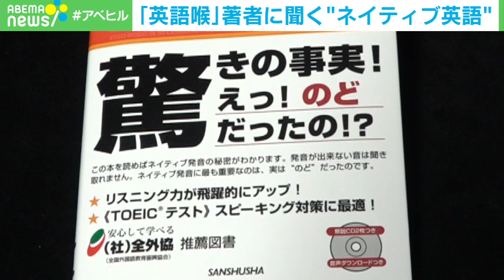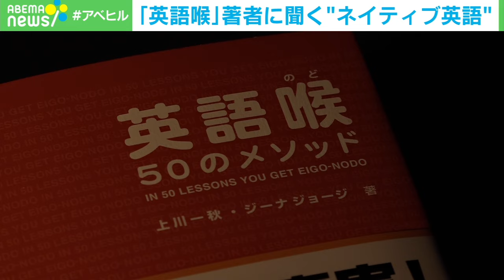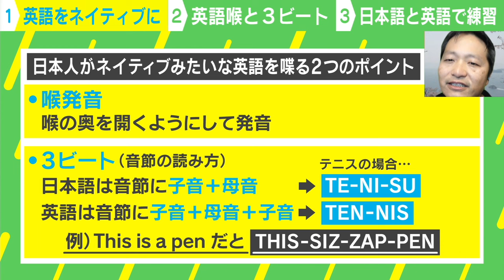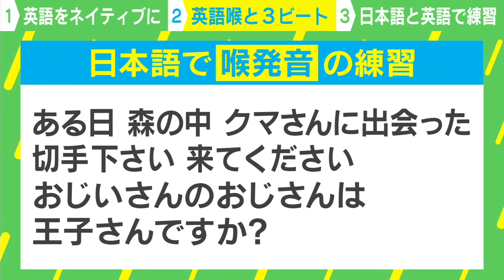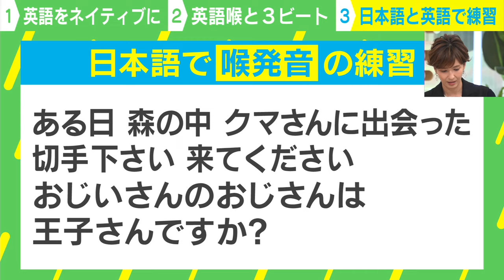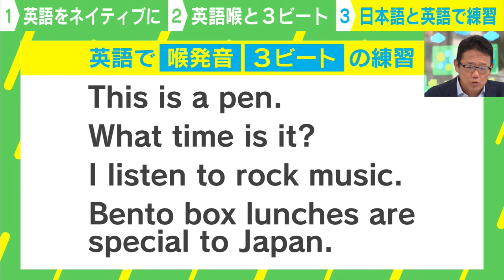【英語上達法】成田悠輔のスピーチ分析"喉発音"でネイティブに？KAZ先生が語る秘訣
【内密出産】都に｢赤ちゃんポスト｣構想 背景に乳児置き去りや虐待…発起人の想いとは

【野球】侍ジャパン栗山英樹監督に独占インタビュー！大谷翔平・WBCへの思い語る

◆キャスト
MC：徳永有美
コメンテーター：古田 敦也(野球解説者)
ゲスト：上川 一秋(「英語喉50のメソッド」著者)